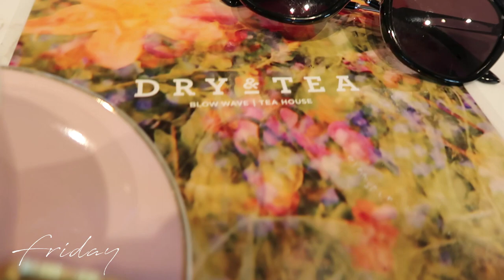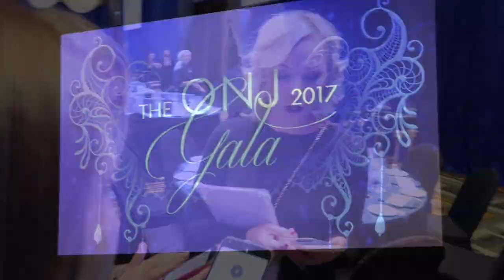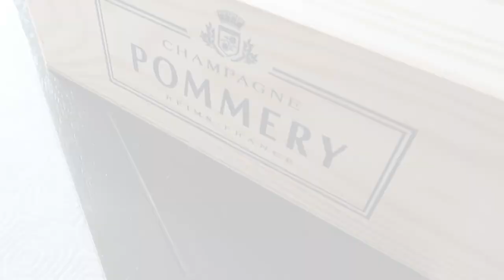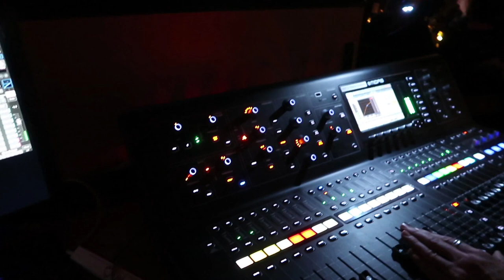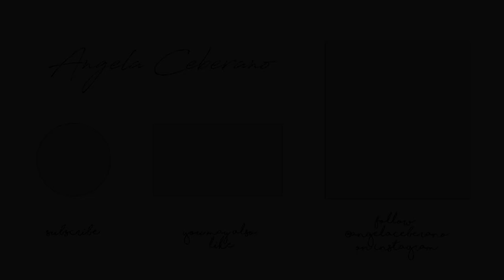What our real life looks like.. designer heels to gumboots!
What a week! Hope you enjoy this vlog... be sure to leave a message or question below as we have a Q&A video coming up.
A x